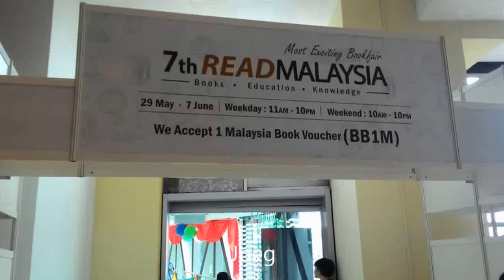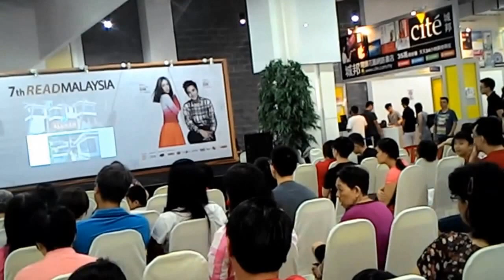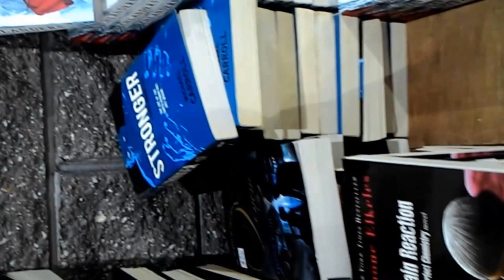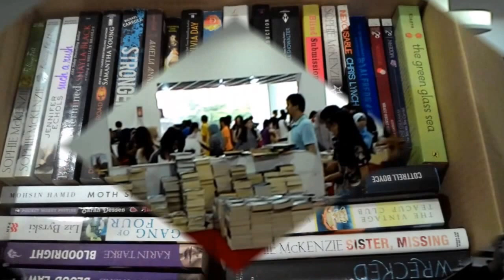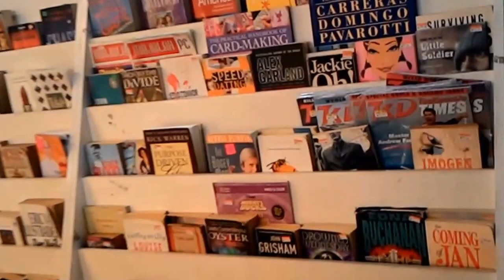Big Bad Wolf - Box Sale 2015 I Booktube Indonesia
This is my third time visit to Big Bad Wolf book fair event. Though not as impressive as the two event that I visited before, I still have the mighty experience by visiting their event. I hope I can visit heir other event in the future. Ameen.